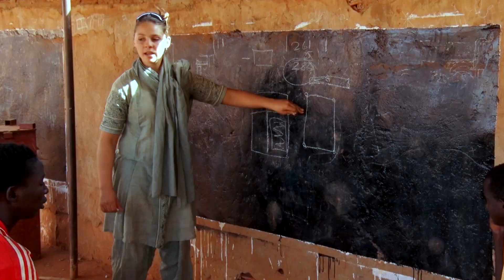A Global Movement | Missionaries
Go To Nations is equipping cross-cultural missionaries to serve all over the world.